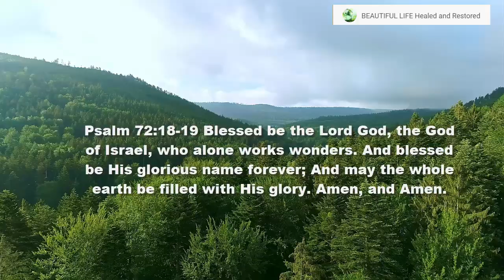Morning Prayer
The best to start our day is a prayer, declaring God's goodness in our lives.